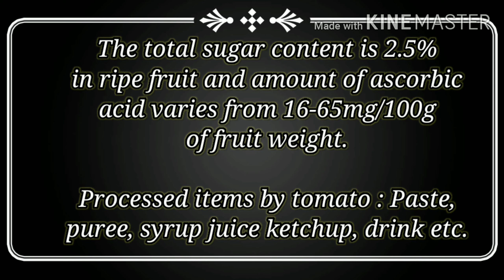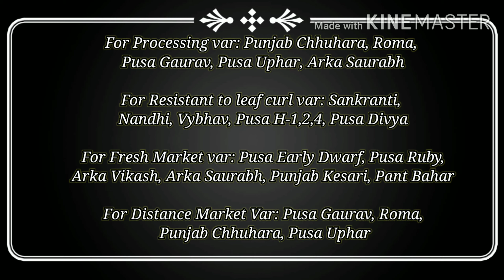टमाटर की खेती से पूछे जाने वाले सभी महत्वपूर्ण प्रश्न । most important question of tomato crop ।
केवल 2 मिनट में पढ़ लीजिए सभी टमाटर की खेती से आने वाले प्रश्न और परीक्षा में लाइए अच्छे लाइए प्राप्तांक।

Bell icon भी